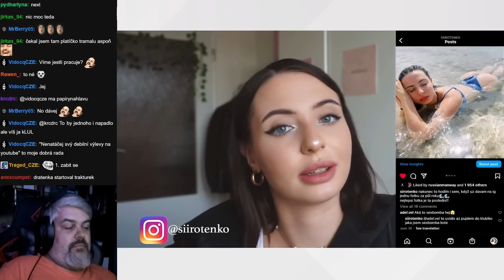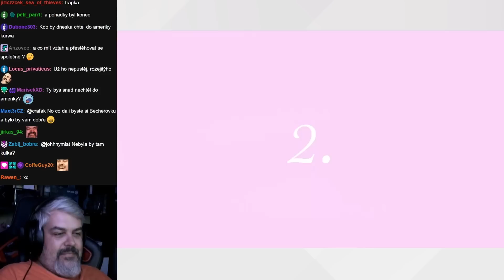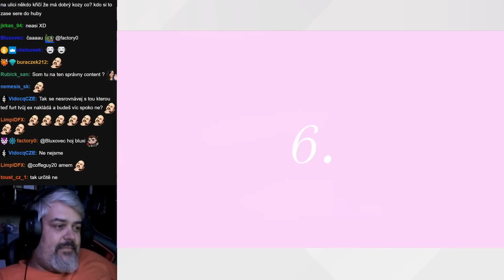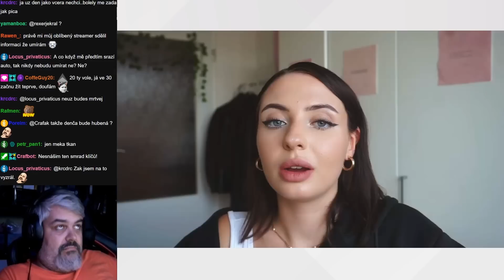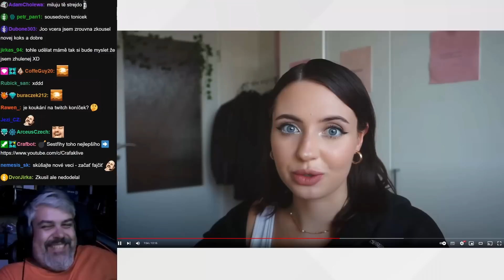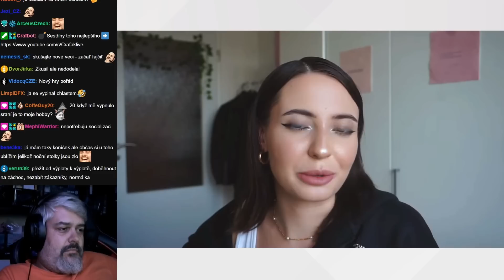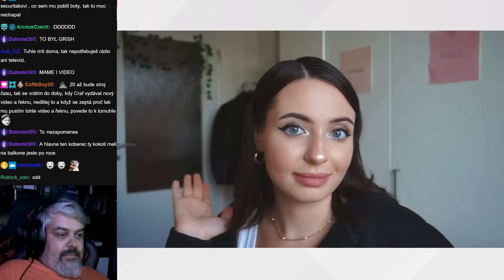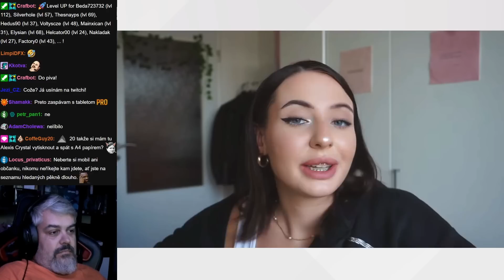15 důležitých rad do života! | Crafák reaguje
Staň se členem tohoto kanálu, podpoř nás a získej přístup k těmto výhodám: